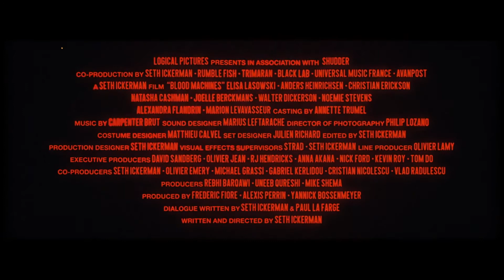BLOOD MACHINES Official Final Trailer 2020 Sci Fi Movie HD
Releasing May 21 on Shudder!

An artificial intelligence escapes her spaceship to turn into a female ghost and challenges two blade runners to a galactic chase.

FTZ is your #1 destination to catch all the latest movie trailers, clips, sneak peeks and much more from your most anticipated upcoming movies!